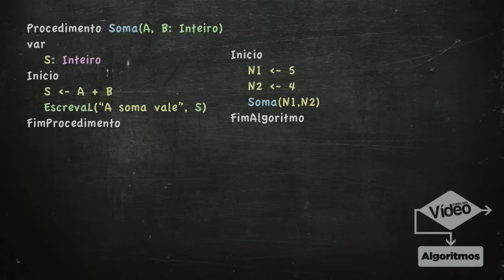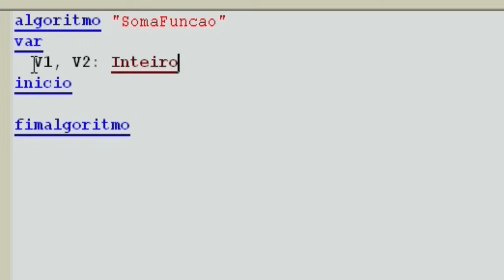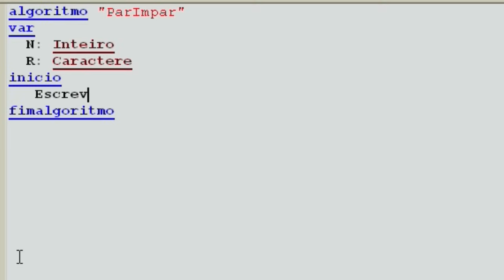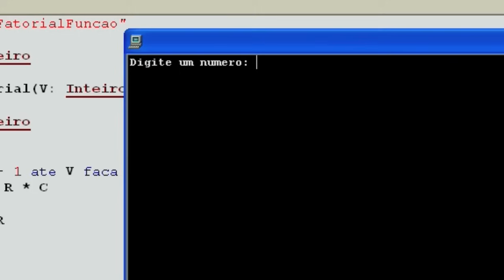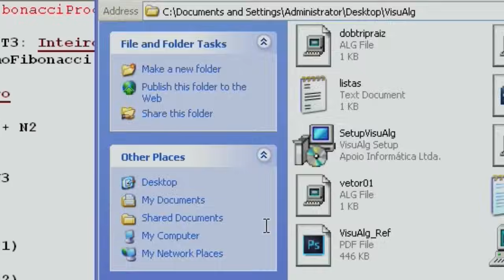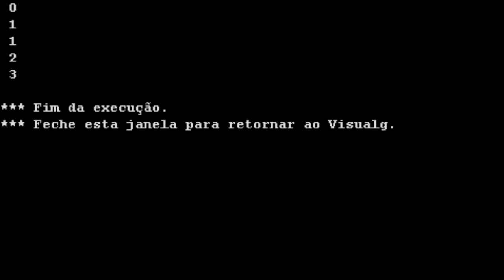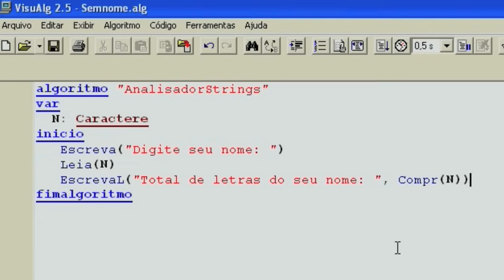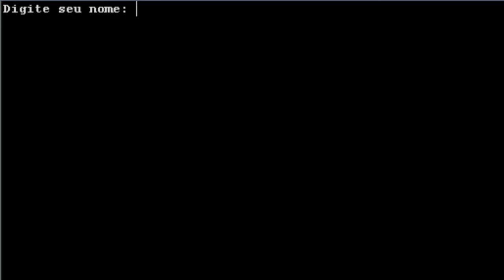Funções - Curso de Algoritmos #13 - by Gustavo Guanabara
Funções em Algoritmos são rotinas que são capazes de executar instruções e retornar um resultado, valor de retorno.

Você pode ter dois tipos de passagem de parâmetros para funções: passagem de parâmetro por valor e passagem de parâmetro por referência, onde apenas o endereço da variável é enviado para a rotina.

Como criar funções em algoritmos. Em outras linguagens como PHP, C e Java, essas rotinas são conhecidas como Function.

Aula do Curso de Algoritmos criado pelo professor Gustavo Guanabara para o portal CursoemVideo.com. Download de pacotes e curso com certificado GRÁTIS